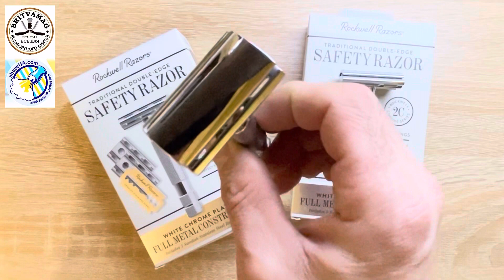Rockwell 2C&6C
Вітаю на каналі!
В цьому відео порівняння третьої плити бритв Rockwell 6c та 2с.